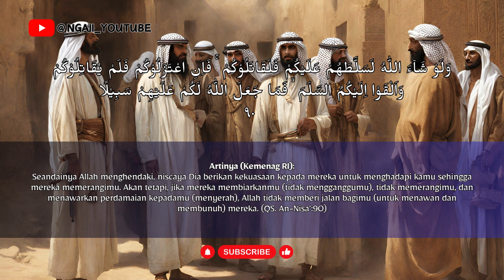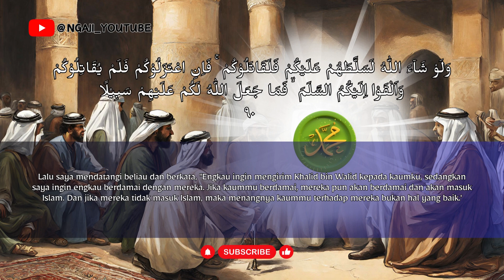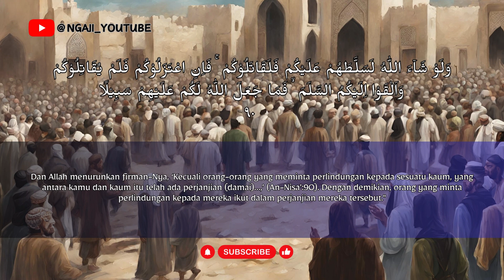Suaka & Perjanjian Damai | Latar Belakang Turunnya Ayat 90 Surah An-Nisa'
Diambil dari kitab "Lubabun Nuqul Fi Asbabin Nuzul" Karya Imam Jalaluddin Abdurrahman as-Suyuthi

Catatan kaki:
1) Ayat ini menjadi dasar hukum suaka.
2) Tidak memihak dan telah mengadakan hubungan dengan kaum muslimin.

Alhamdulillah jika sudah mengerti, jika belum, tonton terus sampai mengerti :-D